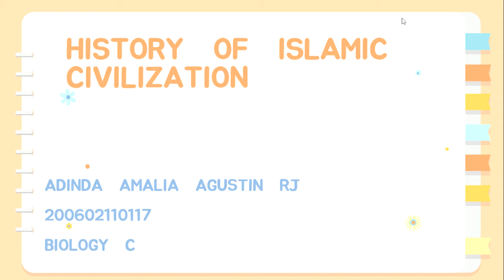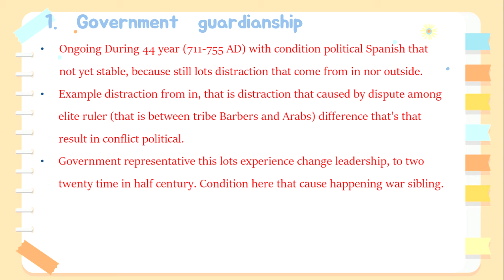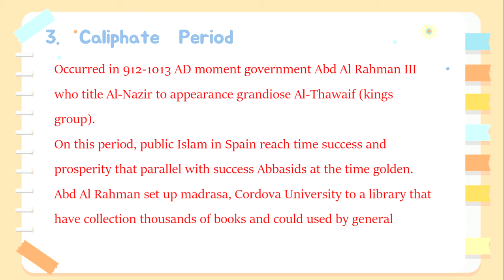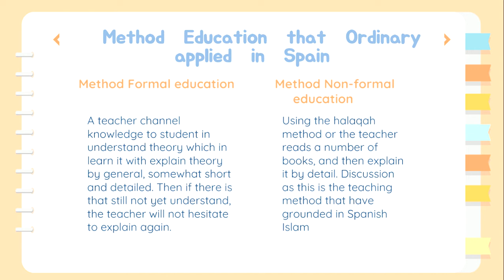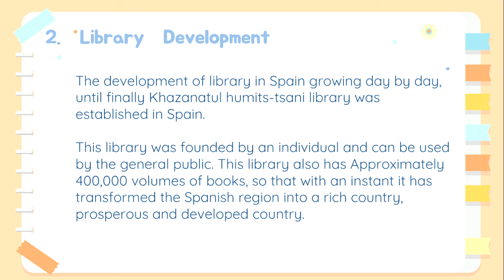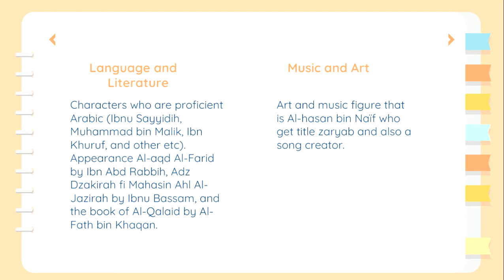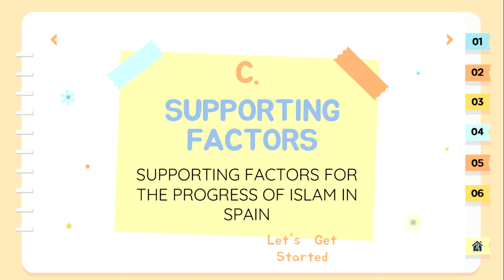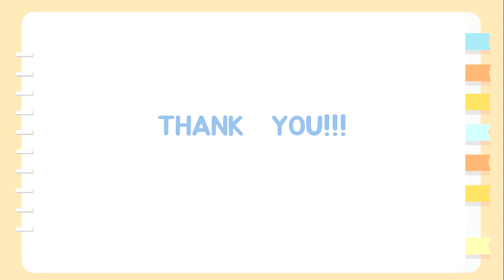The Progress of Spanish Islamic Civilization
Video ini sebagai pemenuhan tugas UAS mata kuliah Sejarah Peradaban Islam